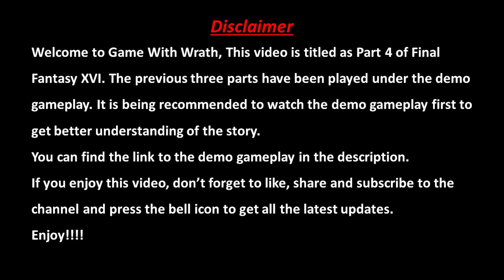Final Fantasy XVI | PS5 Gameplay | Part 4 - Hide, Hideaway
This is the 4th part of Final Fantasy on PS5. The first three parts are played under the demo gameplay.